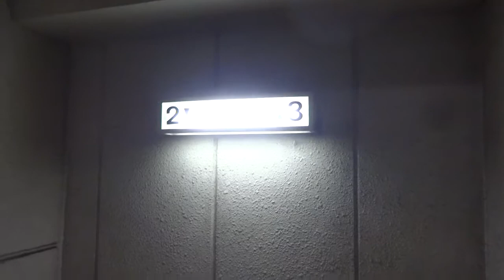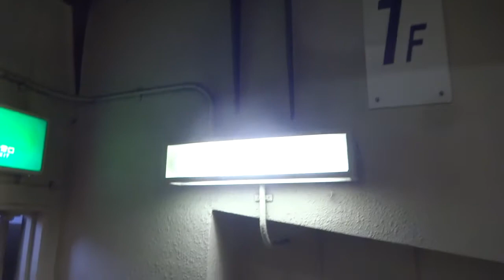2018 6 17 1842 くちぶえと声 J M Difye A La Maniere de BACH （デュファイエ バッハ風に）鳥取